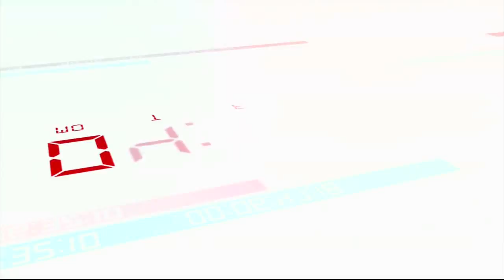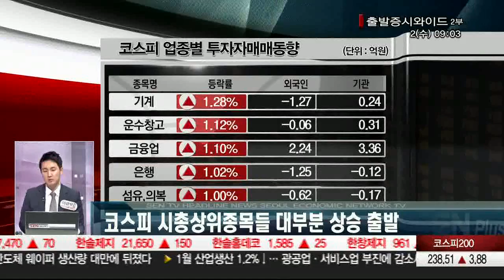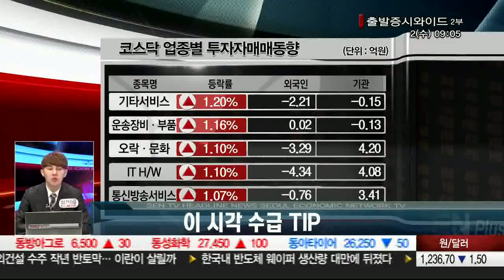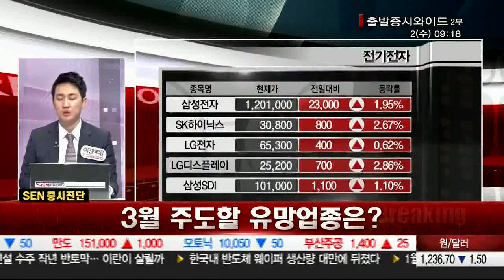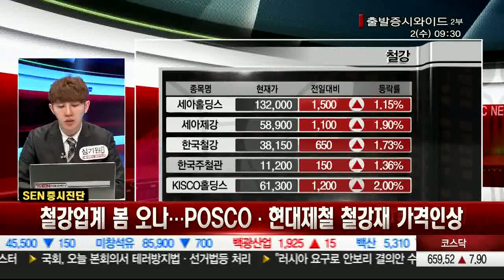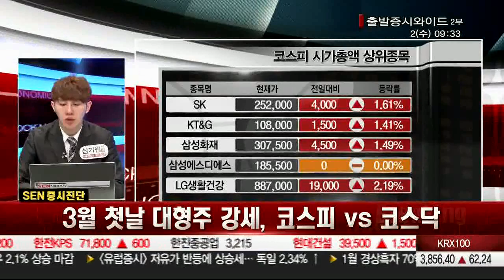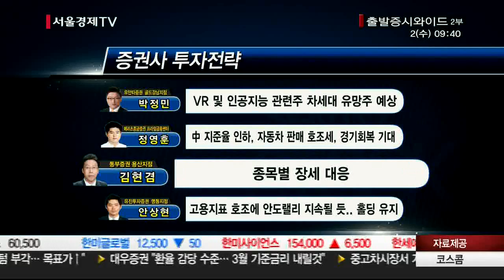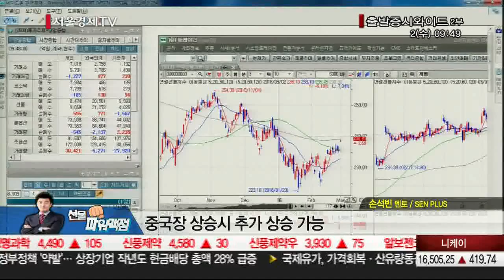20160302_출발 증시와이드_914회_2부